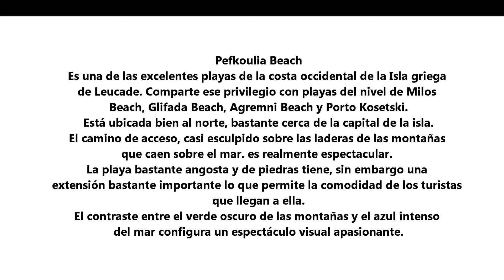PEFKOULIA BEACH, BELLEZA SUBLIME DEL MAR JONICO